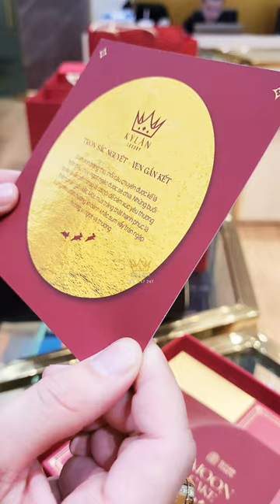Kỳ Lân Luxury gửi tặng Quý khách bánh Trung Thu và trà thượng hạng như một lời tri ân chân thành.